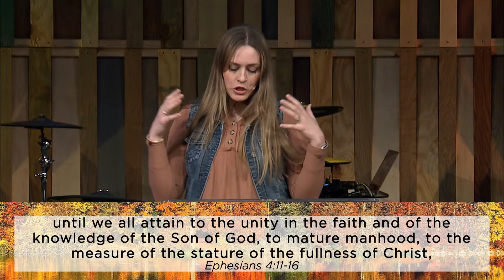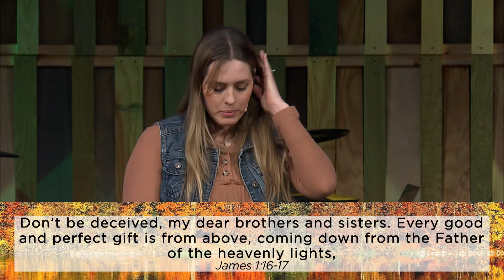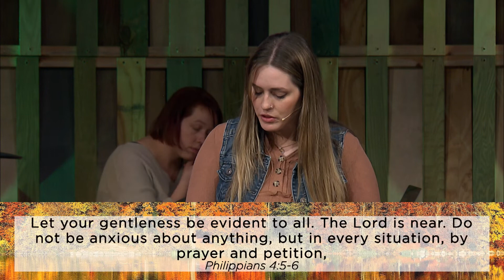Thank God Week 5